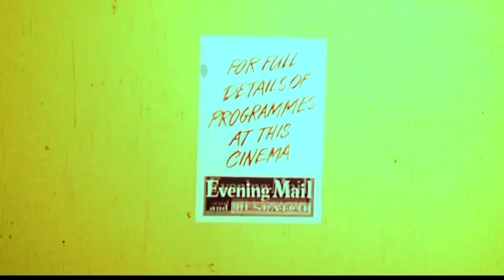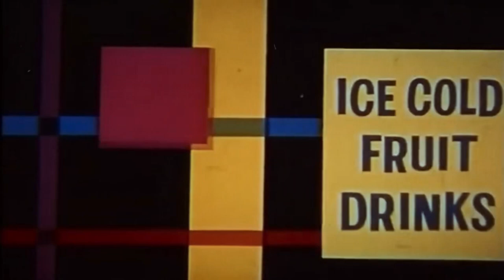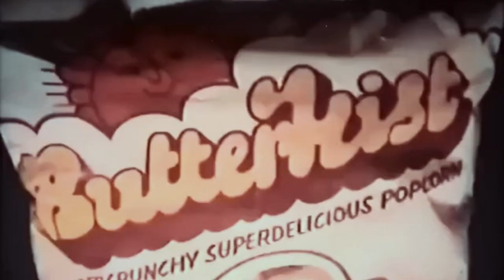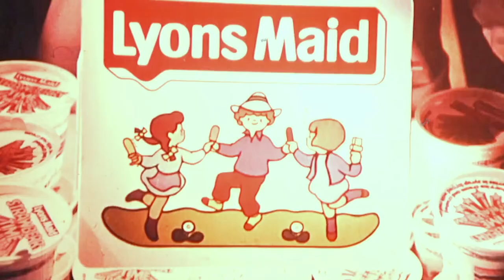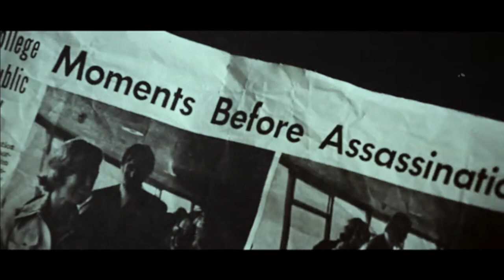THE SUGARLAND EXPRESS (June 1974 ABC Cinema Trailer Reel) -- Home Cinema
Released in UK cinemas in June 1974, this is a custom trailer reel for an ABC Cinema presentation of 'The Sugarland Express, starring Goldie Hawn, William Atherton, Ben Johnson, and Michael Sacks.

Director: Steven Spielberg
Writers: Hal Barwood, Matthew Robbins & Steven Spielberg (story)
BBFC Certificate: AA
Production Company: Universal Pictures - Zanuck/Brown Productions
Distributor: C.I.C. (UK)